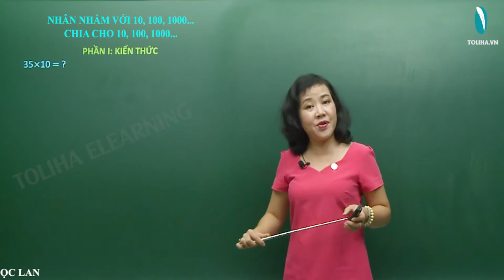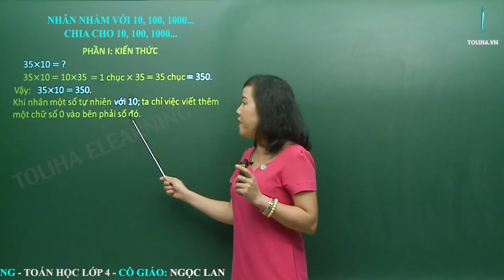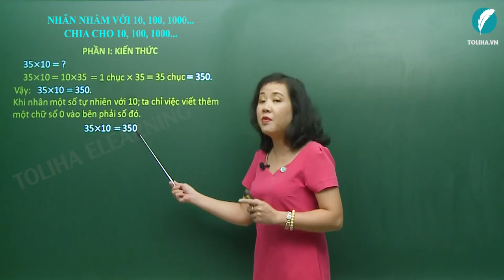Nhân nhẩm với 10,100,1000 …. Chia cho 10,100,1000,… - Toán 4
35×10 = ?
35×10 = 10 x 35 = 1 chục x 35 = 35 chục = 350
Vậy 35 x 10 = 350
Khi nhân một số tự nhiên với 10; ta chỉ việc viết thêm một chữ số 0 vào bên phải số đó.
35 x 10 = 350
Ngược lại, từ 35 x 10 = 350
ta có 350 : 10 = 35
Khi chia số tròn chục cho 10; ta chỉ việc bỏ bớt đi một chữ số 0 ở bên phải số đó
350 : 10 = 35

2. Tương tự, ta có:
a) 35 x 100 = 3500
3500 : 100 = 35
b) 35 x 1000 = 35000
35000 : 1000 = 35

3. Nhận xét chung
Khi nhân số tự nhiên với 10, 100, 1000, … ta chỉ việc viết thêm một, hai, ba, … chữ số 0 vào bên phải số đó.
Khi chia số tròn chục, tròn trăm, tròn nghìn, … cho 10, 100, 1000, … ta chỉ việc bỏ bớt một, hai, ba, … chữ số 0 ở bên phải số đó.
NHÂN NHẨM VỚI 10,100,1000 …. CHIA CHO 10,100,1000,…